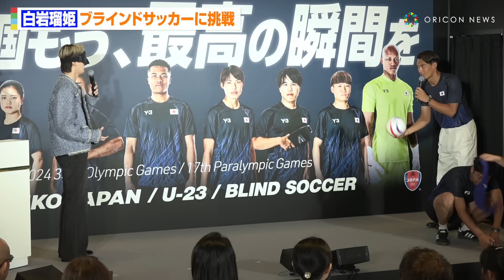JO1・白岩瑠姫、ブラインドサッカーに挑戦でセンス発揮 お辞儀の向きを間違える可愛い場面も 『パリ2024日本代表 応援イベント ～ともに掴もう、最高の瞬間を～』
JO1の白岩瑠姫が、都内で行われた「2024日本代表 応援イベント ～ともに掴もう、最高の瞬間を～」に登場した。